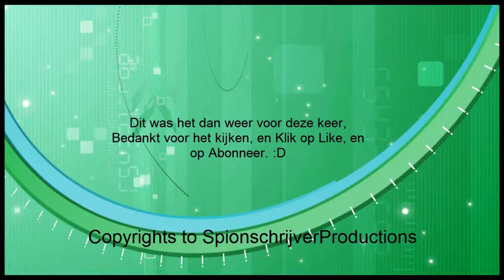Minecraft, The Ruins Of The Death, Aflevering 3